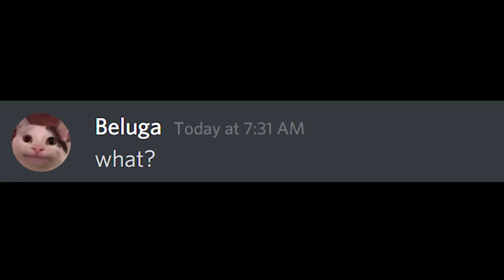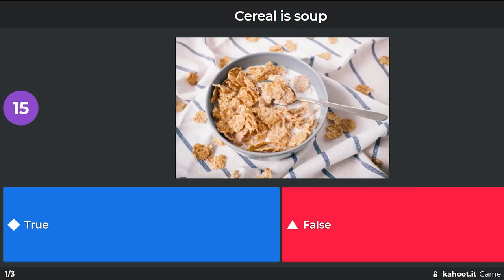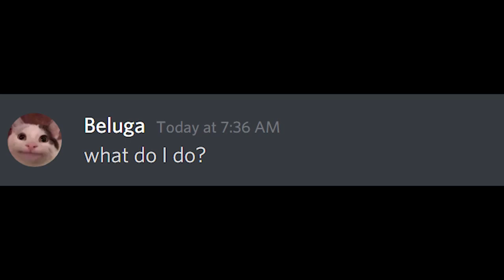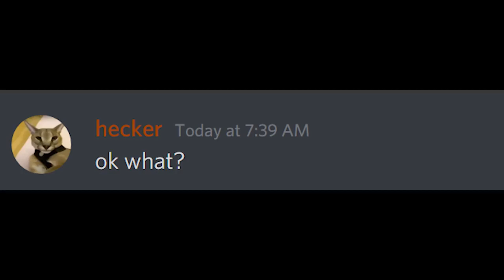When the hecker hecks Kahoot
I’m not Beluga, this is just a parody. For the official characters & storyline visit his channel here :